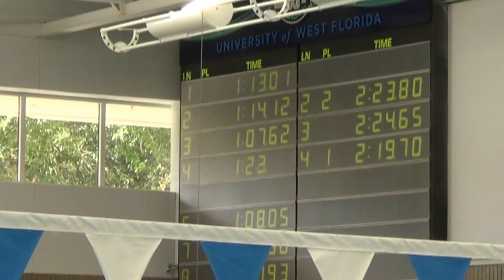Trev and Nathanial 200 Back